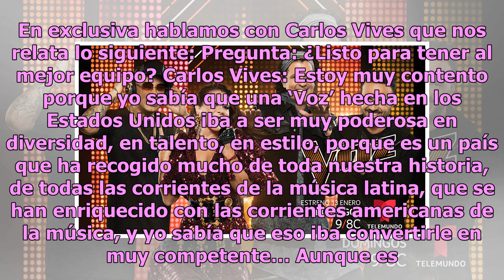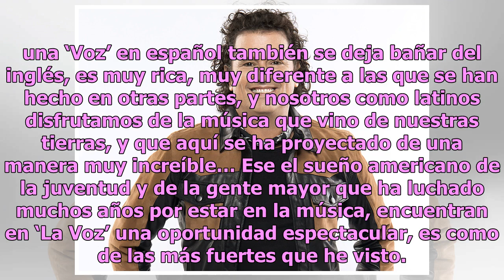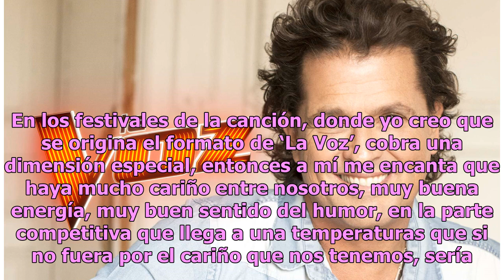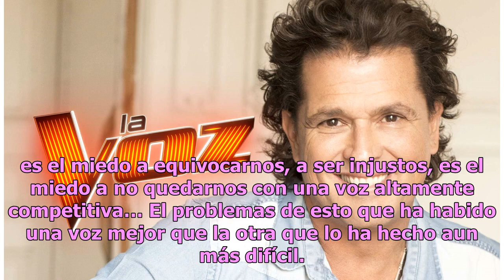Carlos Vives revela lo que busca en ‘La Voz’: “Orgullo por lo nuestro” | La Opinión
Además asegura que el 'vacilón' entre los coach dará el rating Carlos Vives Foto: Cortesía Telemundo Carlos Vives es uno de los cuatro coach de ‘La Voz’, que estrena este próximo domingo 13 a las 9/8 Pm Centro por la cadena Telemundo. En esta primera vez que se verá en Estados Unidos en español, el ...